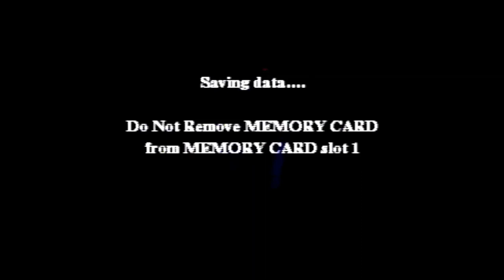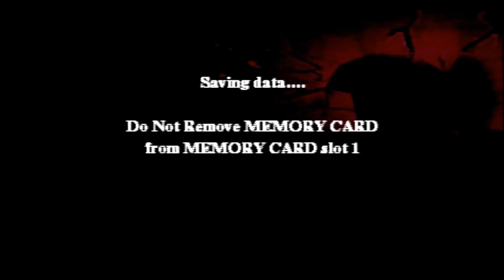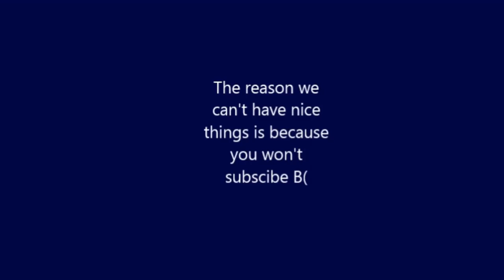Let's Play: Harry Potter and the Philosophers Stone PS 1 (part 4)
Trolling Saruman PS One Hagrid Edition.